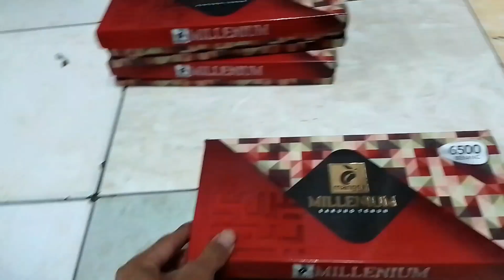SARUNG MANGGA MILENIUM DAN MILENIUM KEMBANG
SARUNG MANGGA MILENIUM KEMBANG DENGAN MOTIF SONGKET DENGAN WARNA DASAR HITAM,UNTUK HARGA
RP 150.000 RIBU,DAN SARUNG TENUN MANGGA MILENIUM DENGAN HARGA RP 85.000 RIBU..
JIKA KALIAN MINAT BISA KALIAN PESAN
INFO LEBIH LANJUT..
MENERIMA PESANAN ECERAN DAN GROSIR
TOKO GRIYA BUSANA PARAKANCANGGAH BANJARNEGARA JAWA TENGAH INDONESIA